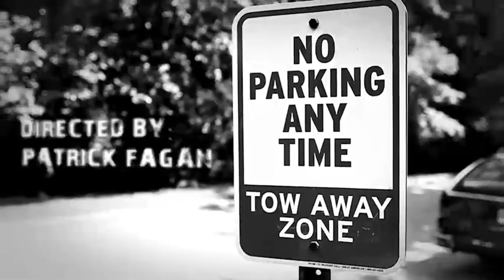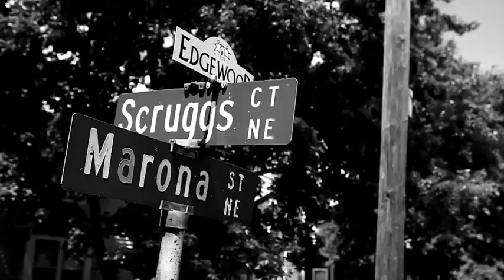Alley Boy ft. Pusha T - Favorite Rapper (OFFICIAL VIDEO)